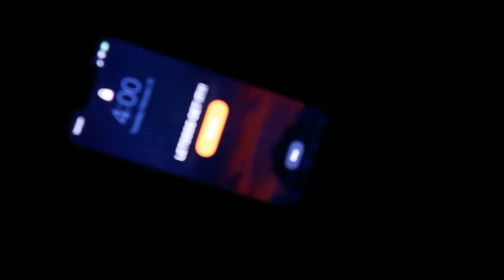4AM WAKE UP...Is it pointless?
WIN THE MORNING, WIN THE DAY.
Prior to this year, my alarm was set for 5:10 each morning, allowing myself to be at the gym by 5:30.

Moving my wake up time forward by an hour to 4AM is one of my most recent changes to my morning routine.

If you are thinking about waking up earlier, I am your biggest supporter.

If you enjoy all of the High Performance posts and want help on your journey, check out my FREE FB Group

Personal IG: @chriswinters_pl
Project Life IG: @projectlife_hq